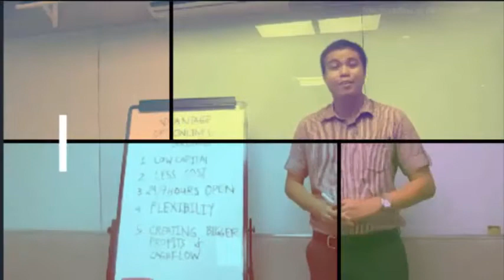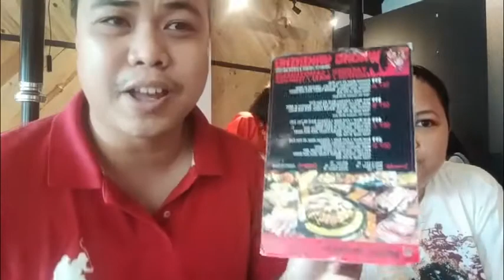WRONG YAKINIKU BUFFET EXPERIENCE UNLIFOOD VLOG 5 I Benjie Palaroan jr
Wrong Yakiniku is a Japanese - Korean Restaurant kaya  nacurious kami sa wrong yakiniku restaurant gusto namin matry at matikman ang kanilang mga pagkain. Subaybayan ninyo aming Feedback at Experience dito sa restaurant na eto.

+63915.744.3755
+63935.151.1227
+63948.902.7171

DONT CLICK THIS !